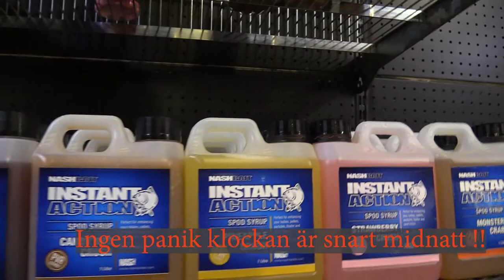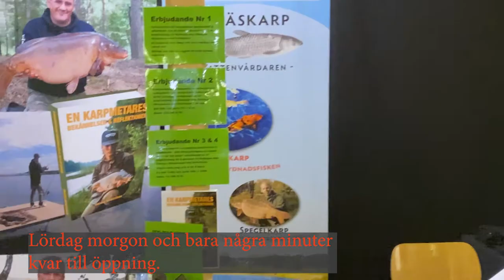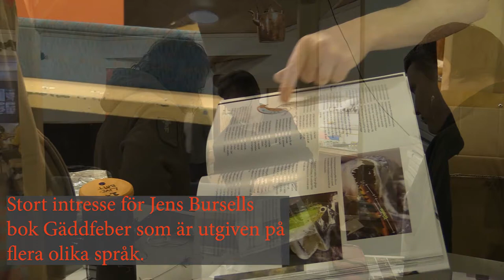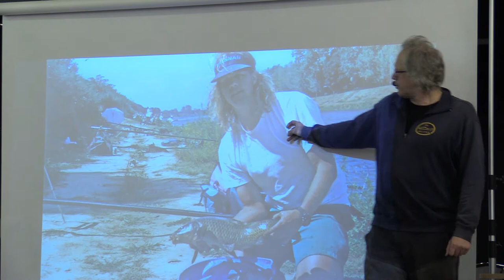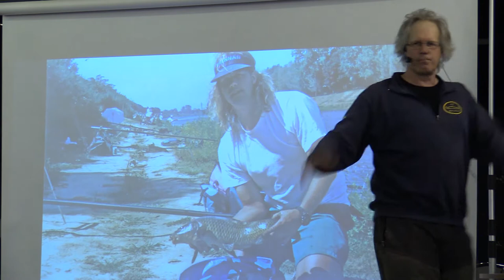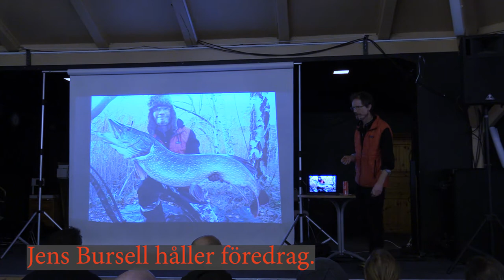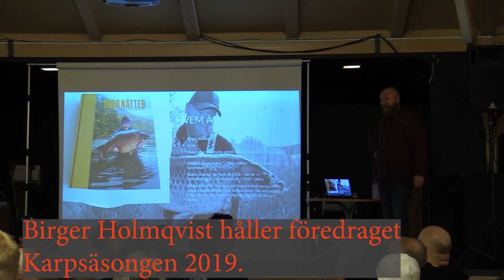Svenska Meteträffen 7-8 Mars 2020 Knislinge Skåne-Strixphoto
Äntligen en efterlängtad meteträff med många olika utställare och föredragshållare, härligt kvällshäng med god mat och dryck, skratt och snack och fiskehistorier 🎣🎣👍🏻

▬▬▬▬▬▬▬  STRIXPHOTO CAMERA/VIDEO GEAR ▬▬▬▬▬▬▬▬

Post production on:

Apple MacBook Pro (15-inch, 2016)
2,9 GHz Intel Core i7, 16 GB, Radeon Pro 460 4GB
1 Terb SSD

Freelance photojournalist: Anders Grönlund.